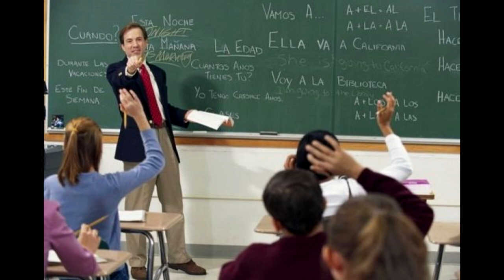Два критерия идеального общества. Ответ подписчице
Идеальное общество , возможно или нет ? Предлагаю заинтересованным  в этом вопросе порассуждать об этом ...